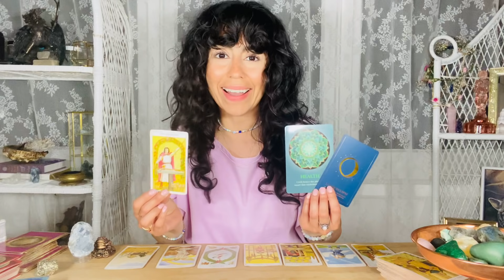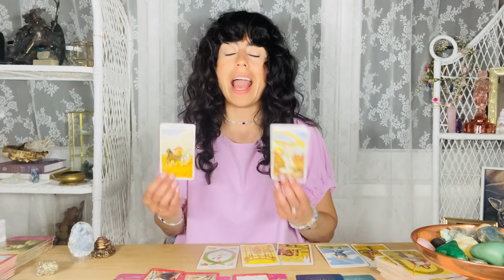PISCES | O.M.G!! O.M.G.!!! AMAZING READING!! YOU ARE A LUCKY DUCKY!! | May 11th - 18th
Hey PISCES welcome to your Weekly MAY 2021 Tarot Reading. This is for the week of May 11th - 18th. This may resonate with you if you have PISCES Sun, Moon, rising and Venus.PISCES, in MAY O.M.G!! O.M.G.!!! AMAZING READING!! YOU ARE A LUCKY DUCKY!!

DECKS I USE:

✨Moonchild Tarot
✨Shadowscapes Tarot